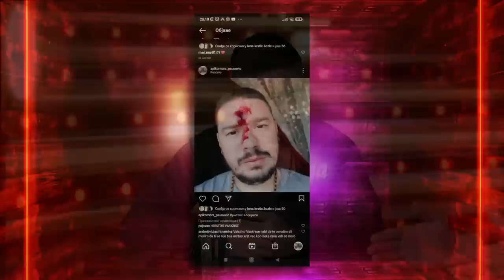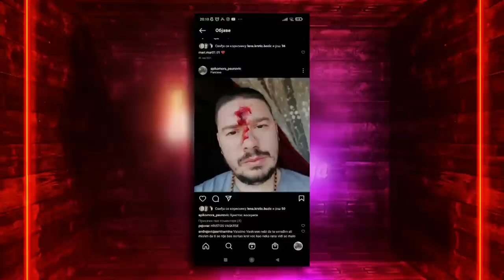Bajke iz podzemlja - Gost: Nenad Paunović - 01.12.2022. - Red TV